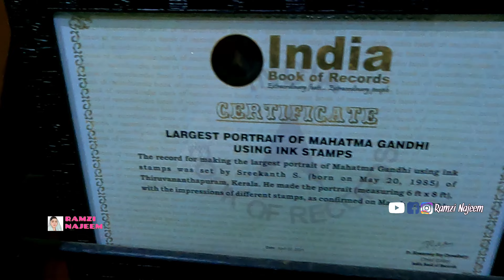ക്രിയേറ്റിവിറ്റി അത് ഇതാണ് | അറേബ്യൻ വേൾഡ് റെക്കോഡുമായി നെടുമങ്ങാട്ടുകാരൻ ശ്രീകാന്ത് | Ramzi Najeem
ദുബായ് ഭരണാധികാരിയുടെ രൂപം നൂലും ആണിയും ഉപയോഗിച്ച് നിർമ്മിച്ച് അറേബ്യൻ വേൾഡ് റെക്കോർഡ് നേടിയ നെടുമങ്ങാട്ട്കാരൻ ശ്രീകാന്തിനെ നമുക്ക് പരിചയപ്പെടാം. അദ്ദേഹത്തിന്റെ മറ്റു വർക്കുകളും നമുക്ക് കാണാം.